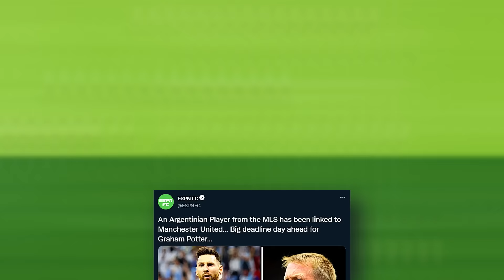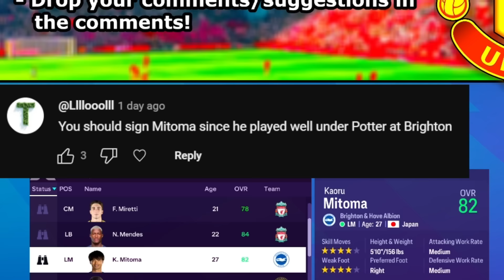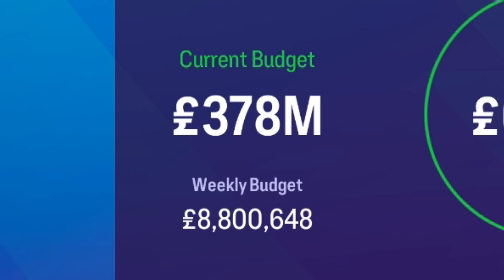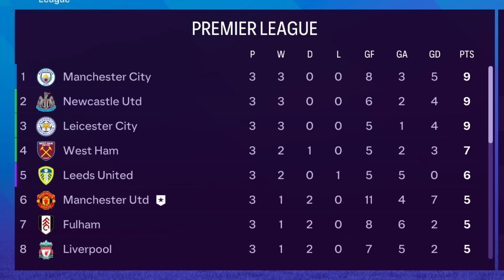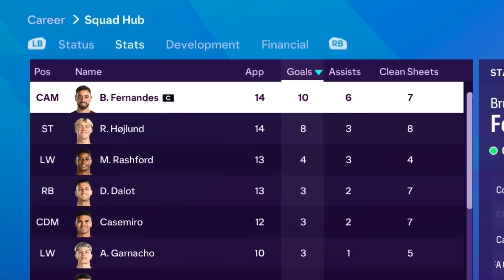I Signed 3 New Players on Deadline Day...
♦ I Become Manager of Manchester United... our journey of making Man United the world's best team begins on FC 24! EAFC 24 Manchester United Career Mode, EA Sports FC 24 Man United Career Mode.